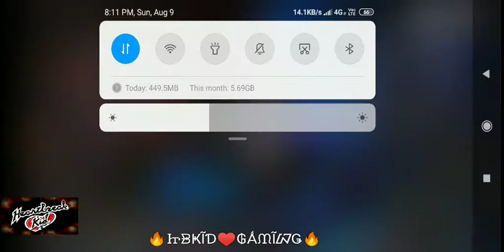DJ ALOK Giveaway | Comment | HBKID GAMING ♥️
Dj Alok Ke Liye Apko Bas Is Video Ke Niche Comment Kar Dijiye Apka UID I will Gift ALOK To One Lucky Draw Winner